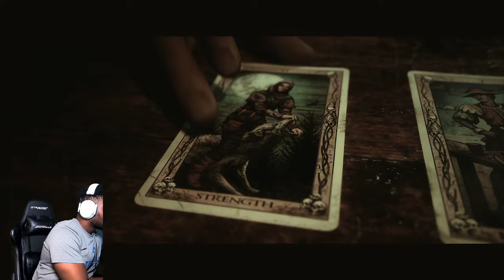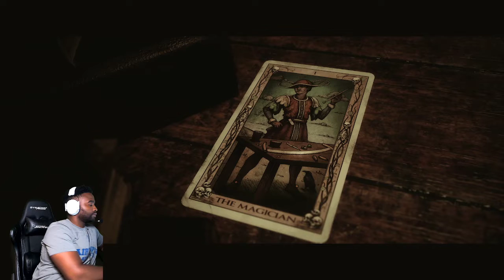EMMA is the GOAT! | The Quarry Full Game Walkthrough | Part 2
The Quarry is an interactive role player horror/suspense game with jump scares around every corner! Will this group of friends survive the night at Hatchett's lake OR is this their last night ALIVE!

DDONEZY
Click the Notification so you never miss another stream!